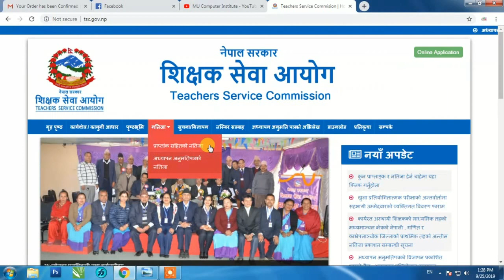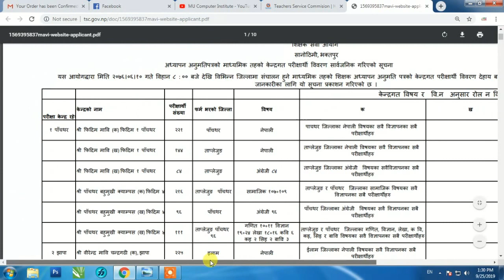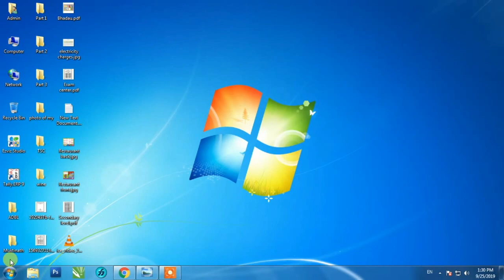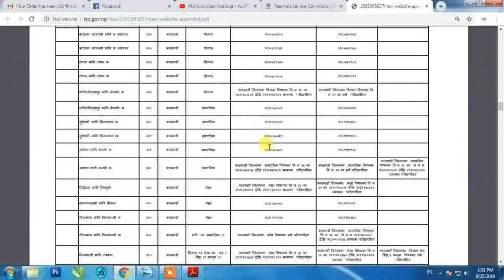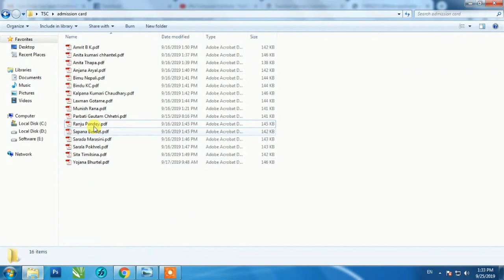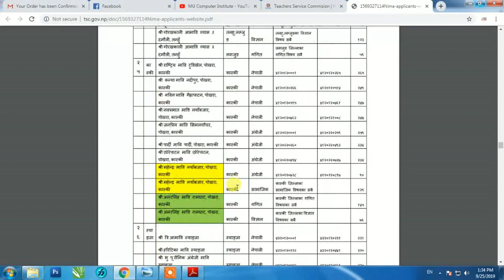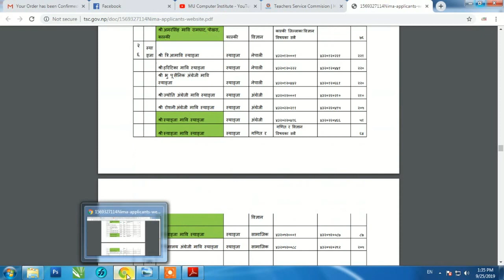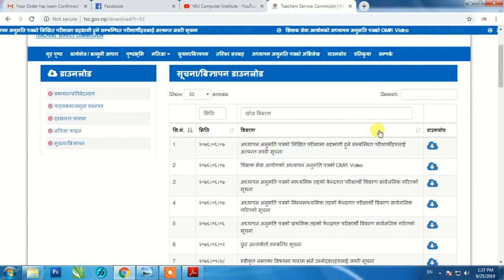How to see exam center of Secondary & Lower Secondary level of TSC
This Channel is related to computer, Internet & technical knowledge for daily use.  We provides all professional skill in this channel.

• All Computer Training (basic to Advance)
• Graphics Design
• Professional Accounting
• Website Design & Development (UI/UX)
   (HTML, CSS, Java Script, PHP, Domain Register & Hosting)
• Computer, Laptop Repair & Maintenance
• Computer Networking (Peer to Peer & client Server)
•  Auto Cad  Drawing (Engineering & Mechanical)
• Online Job Training & Counseling.

Skype : amritgotame
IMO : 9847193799